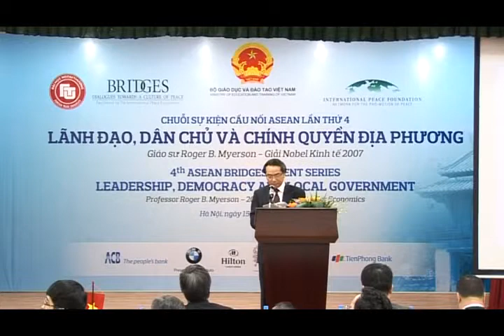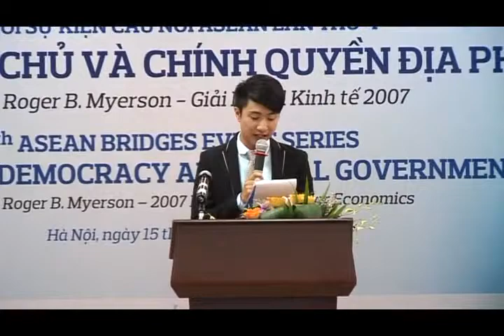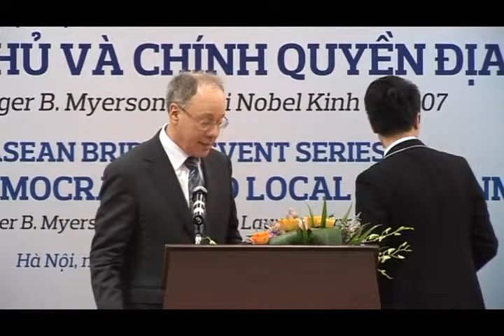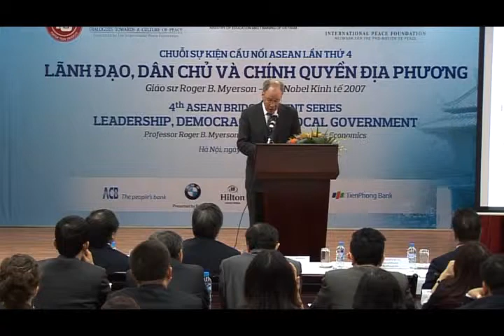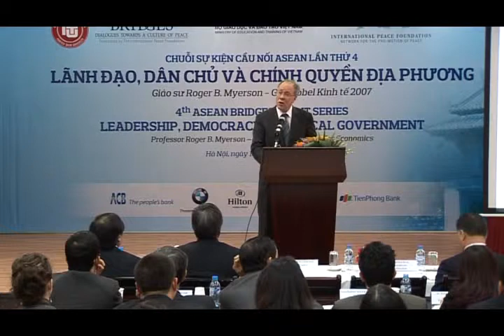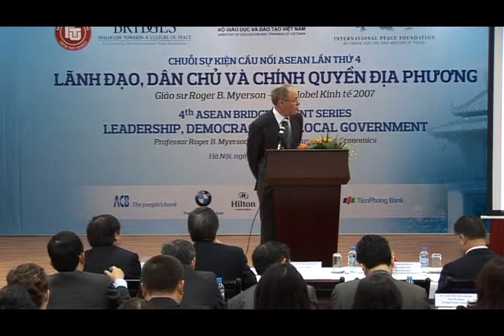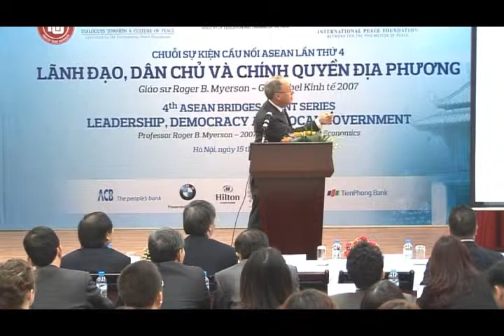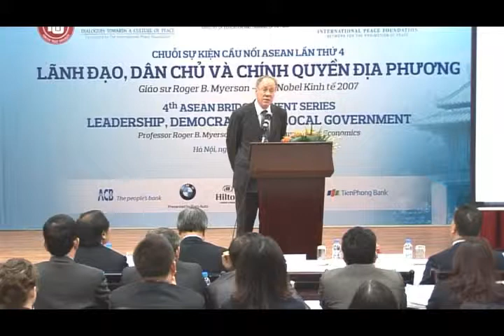Prof. Roger B. Myerson at FTU, with an introduction by Uwe Morawetz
Nobel Laureate for Economics Prof. Roger B. Myerson's keynote speech and dialogue "Leadership, democracy and local government" on Thursday, November 15, 2012
at Foreign Trade University (in cooperation with the National Economics University) in Hanoi (Vietnam) as part of the ASEAN event series "Bridges - Dialogues Towards a Culture of Peace" facilitated by the International Peace Foundation, with an introduction by Uwe Morawetz, Founding Chairman of the International Peace Foundation (further information is available